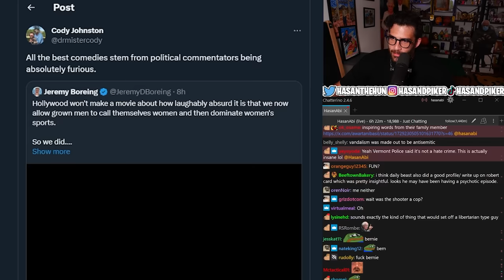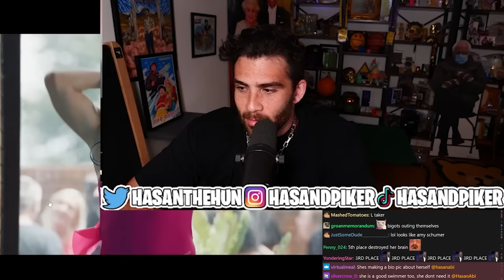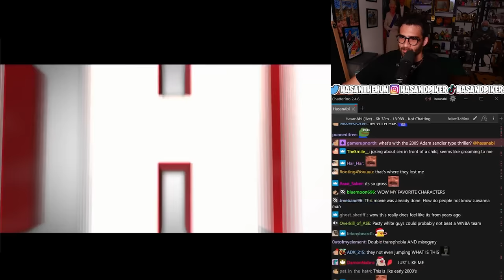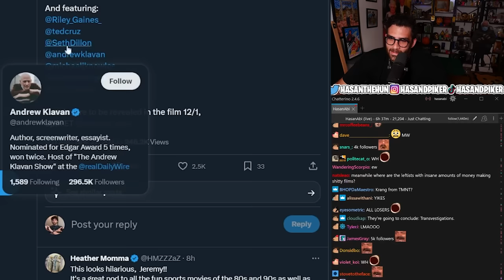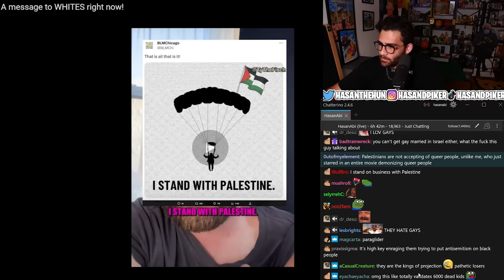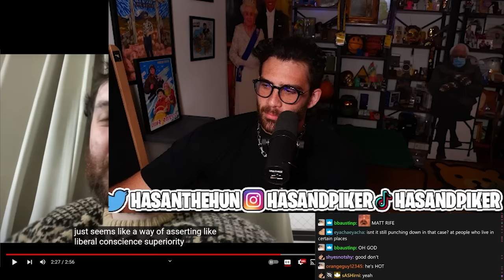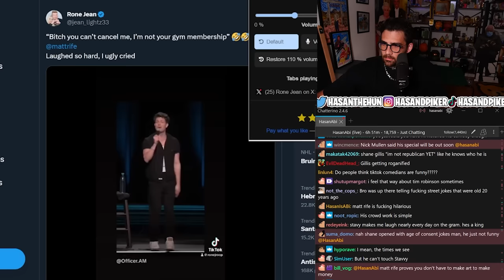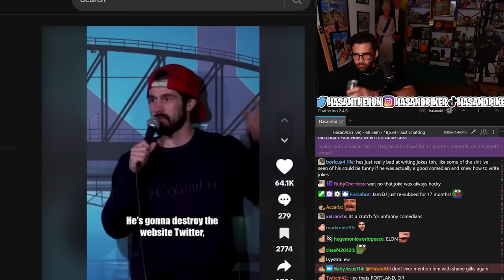Conservative Comedy is AWFUL | Hasanabi reacts